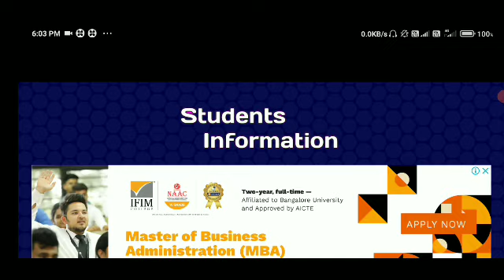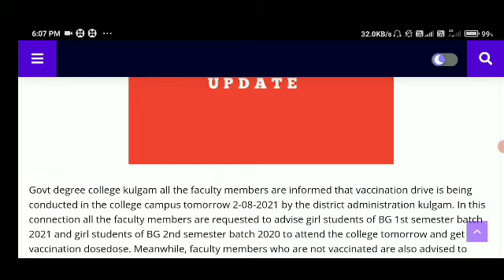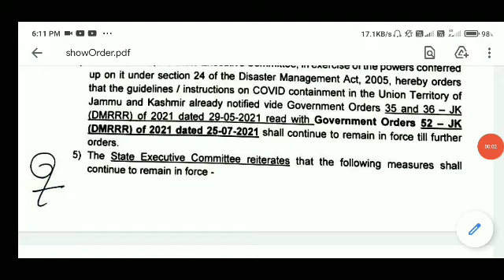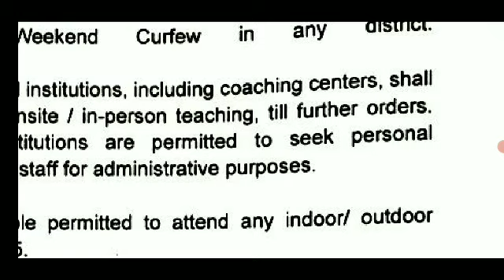J and k mai educational institutions kab open honge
TOPIC'S COVERED

1) nsp scholarship
2) national scholarship portal
3) nsp login
4) nsp login
5) pfms
6) pfms bank list
7) pfms bank
8) nsp scholarship 2020
9) nsp 2.0
10) national scholarship portal 2020